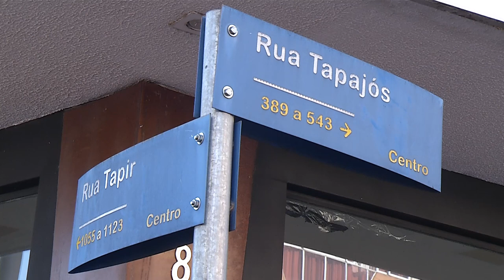Acidente envolve sete veículos em Pato Branco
Acidente: Em Pato Branco, sete veículos se envolveram em um acidente de trânsito.